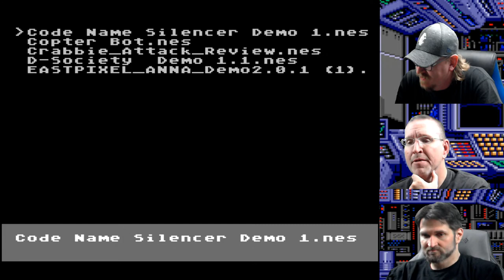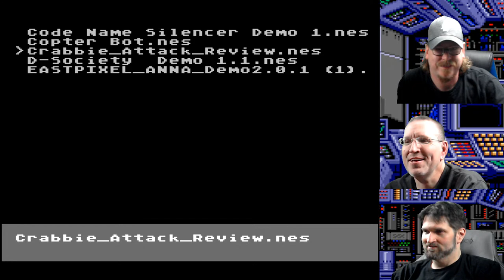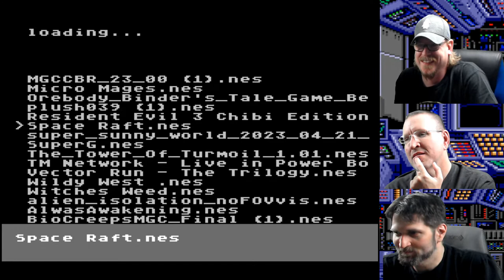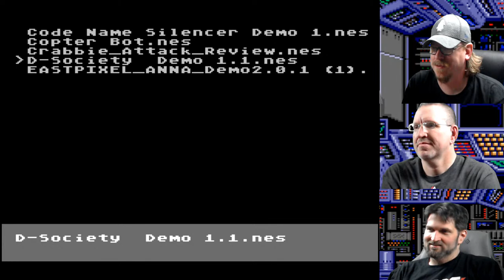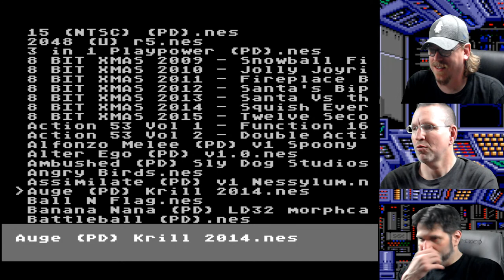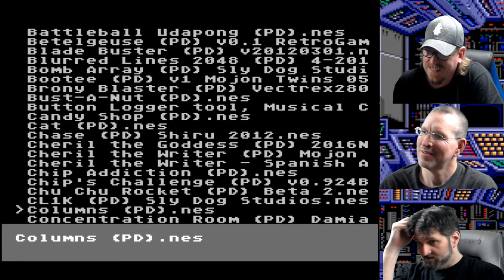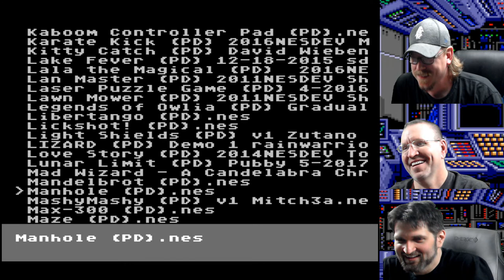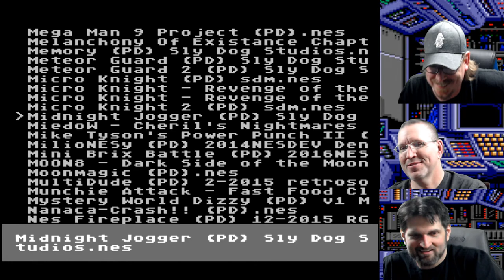🔥 UNBELIEVABLE NES Homebrew Games You've GOT to See! 😱 LIVE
Get ready for an INSANE gaming experience! 💥 Join The Game Beaters in today's EPIC live stream where we dive into the hidden world of NES homebrew games, Game Beaters style! 🎮 Prepare to have your mind blown as we uncover RARE, NEVER-BEFORE-SEEN gems that'll have you begging for more! 🔥👾

Let's SMASH that LIKE button for these incredible indie games! 👍

Video Gear We Use To Stream:
Logitech C922x Pro Stream Webcam
Logitech 1080p Pro Stream Webcam for HD
Blue Snowball USB Microphone
Elgato HD60 S+ Capture Card

Gear Used For Review Videos:
PreSonus AudioBox USB 96 2x2 USB Audio Interface
Shure SM7B Dynamic Smooth Vocal Microphone
Sony ZV-E10